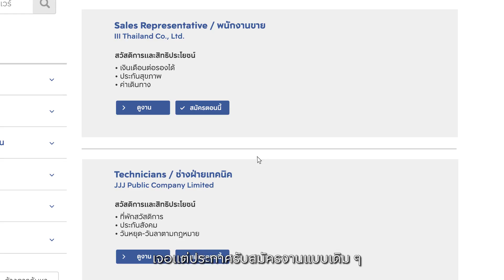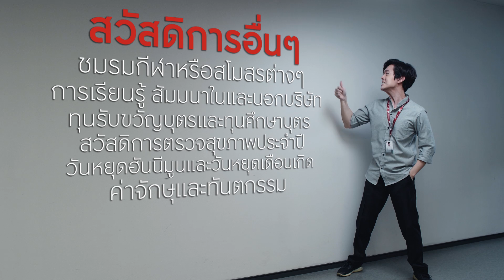เราอยากให้คุณ…ไปไกลๆ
เมื่อคุณเริ่มทำงานกับเรา “เราอยากให้คุณ…ไปไกลๆ”
เพราะที่เอพี เรามีหน้าที่ทำให้คุณไปไกลๆ ในทุกๆ ด้าน
ไปไกลๆ ในด้านความคิด
ไปไกลๆ ในหน้าที่การงาน
ไปไกลๆ กับทุกความสัมพันธ์

ร่วมเติบโต ก้าวหน้าในสายงานที่ ‘ใช่’ สำหรับคุณ ที่เอพี

ติดตามข่าวสาร และ สอบถามรายละเอียดเพิ่มเติมได้ที่